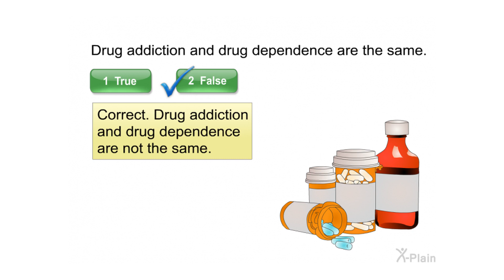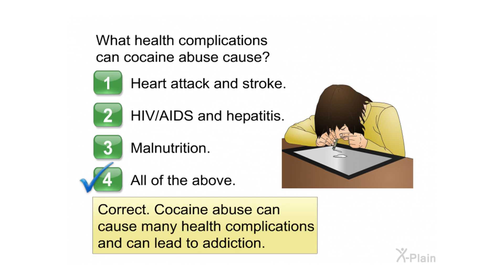Cocaine - Quiz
This quiz is for the educational video Cocaine.

acf10101 Cocaine